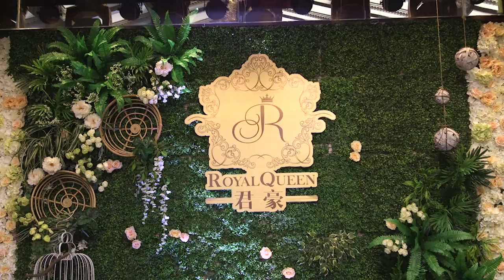Asian Kitchen-Royal Queen